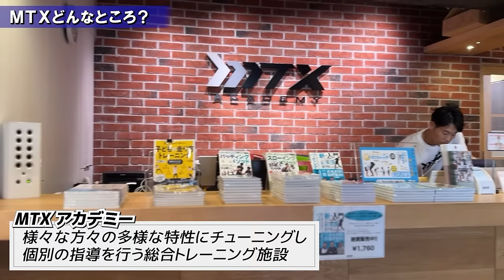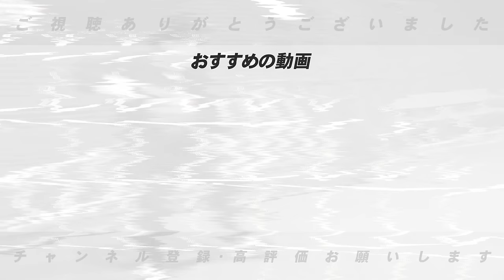【最新打撃論】”感覚だけの助言は危険‼︎”生涯打率.297の高木豊がMTXアカデミーに潜入してみた‼︎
◾️撮影協力
MTXアカデミー：パワーポジションコネクティングを知りたい方はこちら

コネクティングマイスター養成講座：パワーポジションコネクティングを学びたい方はこちら

木村考案のイチからわかるバッティングメソッドはこちら→

○取材していただきました↓
【前半】